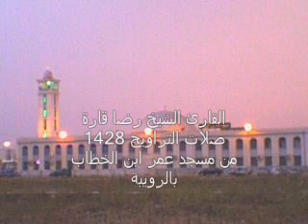الشيخ رضا قارة الجزائري -سورتا الطور والنجم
إخواني هذه تلاوة القارئ رضا قارة ( خطيب مسجد الحلفاء الراشدين بالدار البيضاء حيى القرية
وكانت التلاوة لعام 1428 بمسجد عمر ابن الخطاب بالرويبة حيث كان إماما فيها